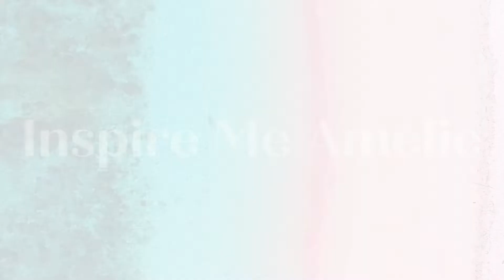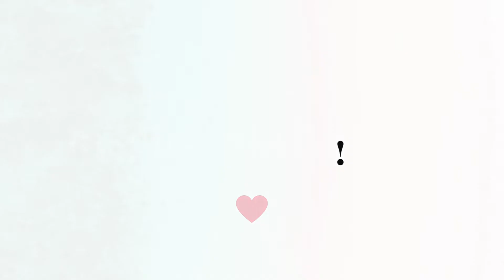ONE simple SHIFT to manifest what you want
In this video, I share one personal shift that you can make today and start practicing that will help you not only feel more authentically embodied, but will actually help you manifest your desires.

If you would like to work with me 1:1 I am opening up 1 spot.

It is for you if you are READY to ACCELERATE your HEALING, GROWTH, MANIFESTATION, AND SOUL EXPANSION.

If you are ready to move past any blocks, or limitations, and you are ready to take the leap in the most freeing embodied way,

You can be scared to leap, as I know what it feels like, but trust your inner guidance, it's your soul nudging you to your highest expansion.

Had I never Invested in coaching myself, I would never have become the person that I am and still becoming as I continue to do inner work of remembrance of my true authentic self.

1:1 Application in my website below.⬇️

Group coaching coming soon.
Hope over on the waitlist to get notified!

Amelie

Manifest_WhatYou Want